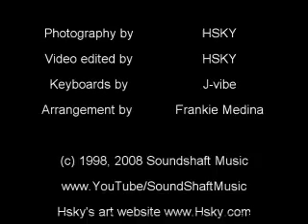Frankie Medina & J-vibe "I can feel it 1998" - HSKY's photomontage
This is one of the songs from the Shaft TRAXX orange vinyl. We pressed about 300 copies of this record, majority of this vinyl was given to DJs in the US and Europe. The pictures are picked from my photography collection including the my's picture, my paintings, and the photos from my lovely Hacienda Hts home that's no longer mine. I am very happy to edited the video using my own photography collection.

(FHzero). Also check out my online radio show where I post my photos and opinions.